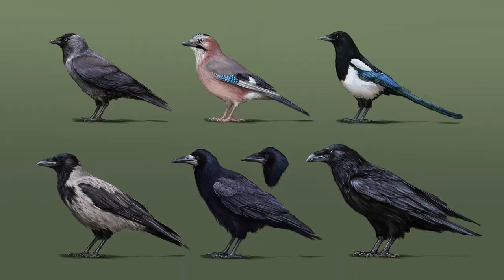Nie kruk i nie wrona - co to za ptak?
Chojnowski Park Krajobrazowy zaprasza do obejrzenia naszego nowego filmiku edukacyjnego, z którego nauczycie się Państwo rozpoznawania ptaków krukowatych.

Nie wszystkie czarne ptaki to… kruki!

Nie wszystkie krukowate są… pospolite!

Krukowate spełniają wiele… ważnych funkcji w ekosystemie miejskim!

Aby dowiedzieć się więcej o ptakach krukowatych, ich biologii i ekologii, zapraszamy na film!